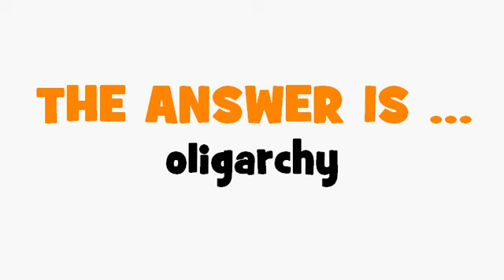FRENCH TRANSLATION QUIZ = oligarchie